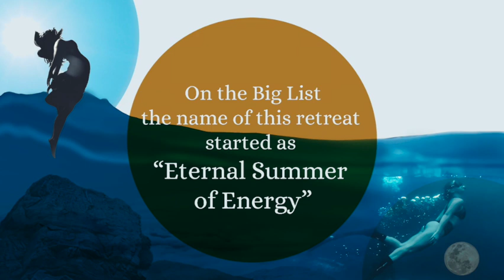LeapDive Shamanic Retreat-Initiation-Immersion 2024 1080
Join us in "Expanding the Brea(d)th of Your Being"!

Experience what it is to be truly aligned to your Soul's Service, with constant inspiration, and the beginnings of your (if not fully embodied!) "Eternal Summer of Energy"!

4-weekend retreat in September, 2024 at Terra Nova Center, Cedar Mountain, NC.

Ceremony ᐧ Nature Spirits ᐧ New Quantum-creation Techniques ᐧ Yoga ᐧ Breathwork ᐧ Group Healing ᐧ Shadow Integration & Self-Love ᐧ Shamanic Journeying

Early Bird pricing ends July 1!